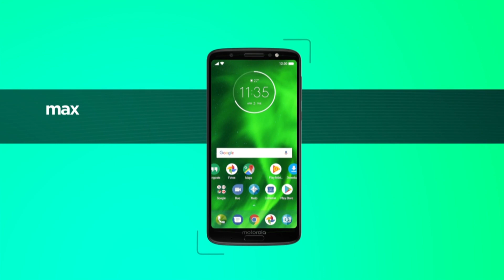Moto g6 plus: Cámaras que maximizan tu creatividad e inspiración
Con 5.9 pulgadas en un nuevo formato 18:9, la pantalla Max Vision del nuevo Moto g6 plus amplía el espacio de visualización sin necesidad de aumentar el tamaño del equipo. Su definición Full HD+ ofrece el máximo nivel de detalle y entrega colores más vivos. Diseñado en cristal 3D, ofrece un acabado Premium, diferente a cualquier otro modelo de su categoría.

Gracias a su doble cámara principal, Moto g6 plus  captura tomas más creativas con un software de experiencia avanzada y con su tecnología de dual autofocus pixel, es posible hacer foco al instante. Incluso en ambientes de baja luminosidad, es posible obtener buenos resultados, gracias a la apertura ampliada de f/1.7 y píxeles de 1.40 µm, así como una cámara frontal de 8 MP con flash led, para que todas las fotos se vean increíbles.  Moto g6 plus cuenta también con un sistema de cámara inteligente y avanzado que permite el escaneo de texto, reconoce puntos turísticos y objetos, de los cuales brinda información. También incluye.

Con su poderoso procesador octa-core de 2.2 GHz y 4 GB de RAM, con Moto g6 plus se puede ejecutar tareas, ver las películas favoritas, o disfrutar de juegos a la mayor velocidad. Además,  cuenta con 64 GB de almacenamiento, para poder guardar todo lo que es importante para el usuario en  fotos, músicas y videos.